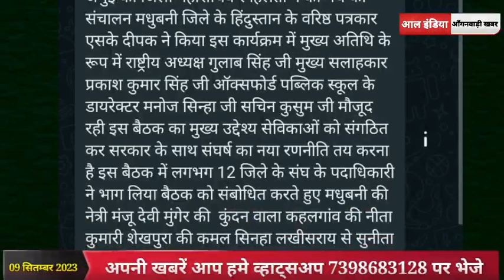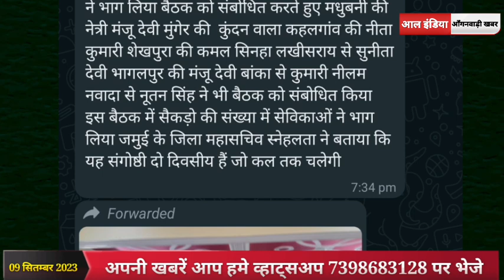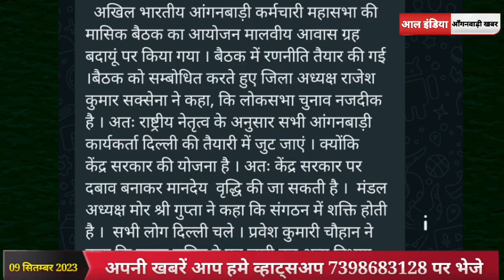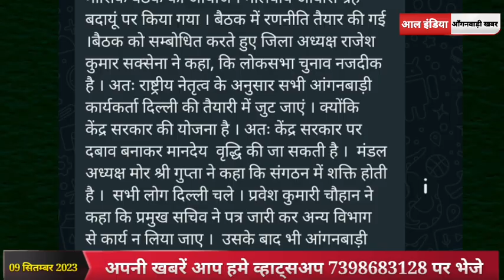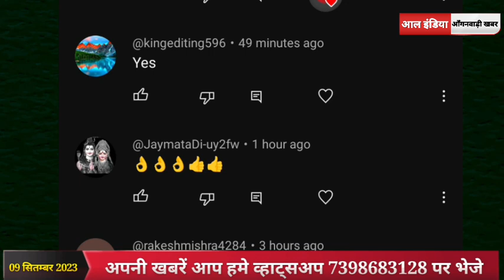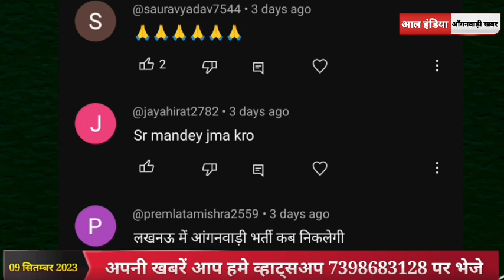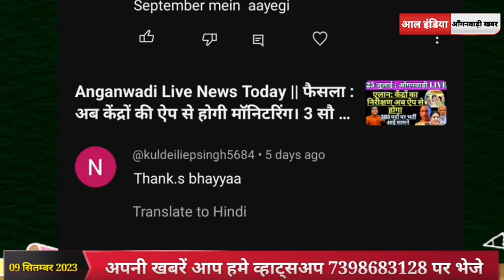Anganwadi live News, Latest news today || मानदेय वृद्धि होगी या नही, तैयारियां शुरू। यूपी और बिहार।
Tags✅✅✅